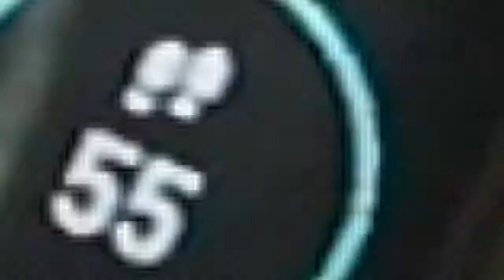2020 M5 Heart Rate Sleep Blood Pressure Waterproof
2020 M5 Heart Rate Sleep Blood Pressure Waterproof Smartwatch Reloj Inteligente Smart Watch Band Fitness Tracker Smart Bracelet
how to connect smart watch :